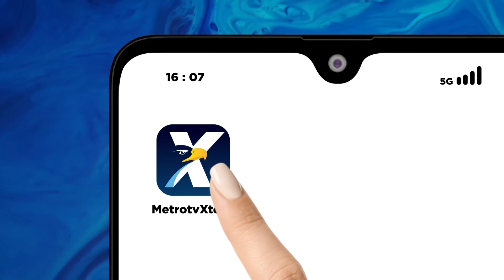Dentuman Misterius dari dalam Tanah Gegerkan Warga Sumenep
MetroTV, Fenomena alam misterius terjadi di Sumenep Jawa Timur. Warga dikejutkan dengan dentuman suara misterius dari dalam tanah. Fenomena ini membuat warga panik dan meminta pertolongan.